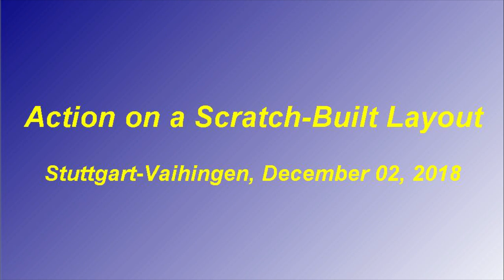Amazing scratch-built Om gauge layout!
This is the layout of a friend who regularly joins us at the vintage toy train exhibition in Stuttgart-Vaihingen each 1st Advent. It is Om gauge, with rolling stock by Biller-Bahn and Fleischmann Magic Train, a good part of it converted.

The whole layout represents a small French town with a narrow gauge line in the Sixties, with the railway in the last phase of its existance and already much-neglected.

About everything on this layout has been scratch-built. The houses are scratch-built from corc plates; all figurines are self-made, and my friend can tell you the character and the history of every single one of them.

Old toy cars have been converted to move automatically or to radio control. There even is a self-built horse-drawn tramway, a RC stagecoach and a RC horse-drawn wagon, all of them indeed powered by the movement of the horses! And all that in 1/43 scale!

The horse-drawn vehicles are most fun to watch. Enjoy!

The video was taken in 2018.